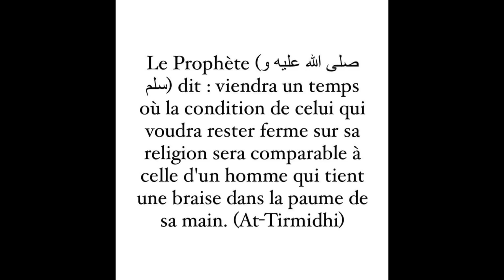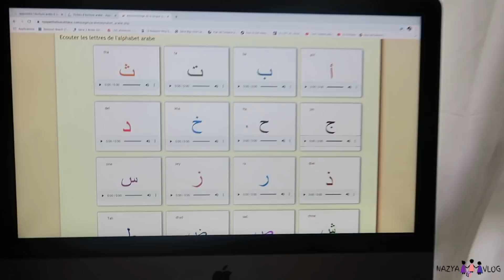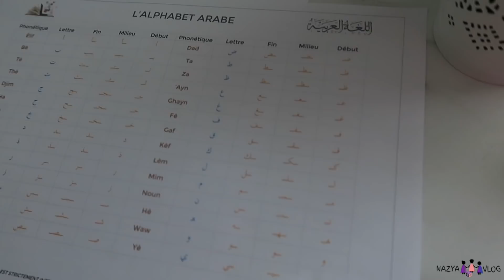PETITE CONFIDENCE.. VLOGRAMADAN 🕌🌙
VLOG FAMILLE
ROUTINE
RECETTE
MAMAN
RETOUR DE COURSES
HAUL